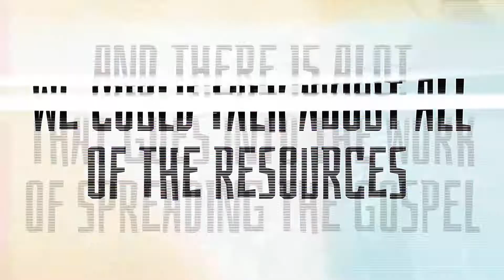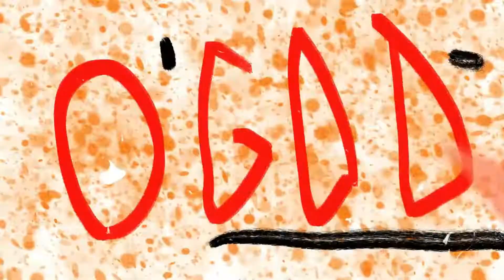America 4 Jesus